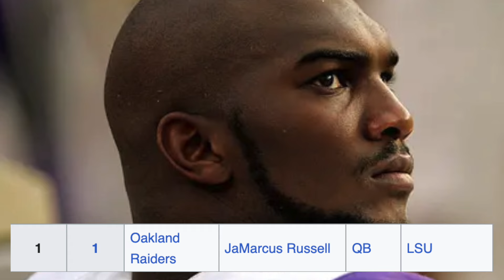Just How Bad Was the 2007 NFL Rookie QB Class? (Where Are They Now?)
The 2007 NFL draft was full of big names at the QB spot, but 17 years later how did they all turn out? Let's take a look, enjoy!